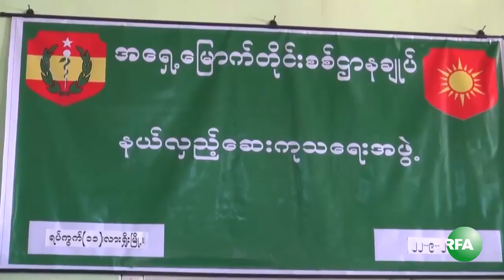Military Medical Team Treating Locals in Lashio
ရွမ္းျပည္ေျမာက္ပိုင္း၊ လားရွိဳးၿမိဳ႕အေျခစိုက္ အမွတ္-၉ တပ္မေတာ္ ကုတင္တရာေဆးရံုက သူနာၿပဳ တပ္ဖြဲ႔ဝင္ေတြဟာ လားရွိဳးၿမိဳ ့အမွတ္-၁၁ ရပ္ကြက္က ေဒသခံျပည္သူေတြကို အခမ့ဲ ေဆးကုသေပးေန ပါတယ္။ RFA သတင္းေထာက္ ကိုကံသာက သတင္းေပးပို႔ထားပါတယ္။
လြတ္လပ္တဲ့အာရွအသံ

ျမန္မာသတင္းနဲ႔ဗီဒီယိုေတြၾကည့္ႏုိင္ဖို႔